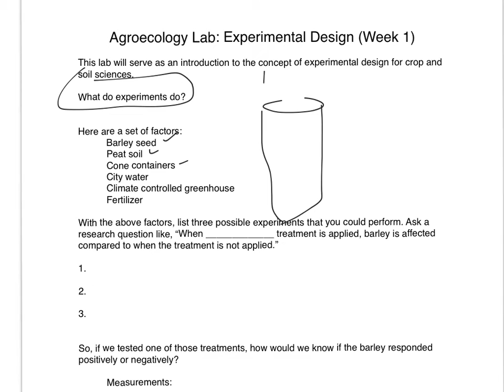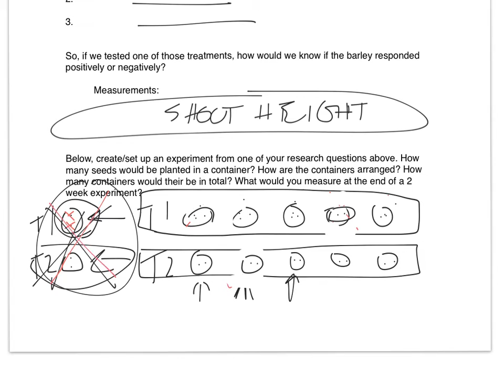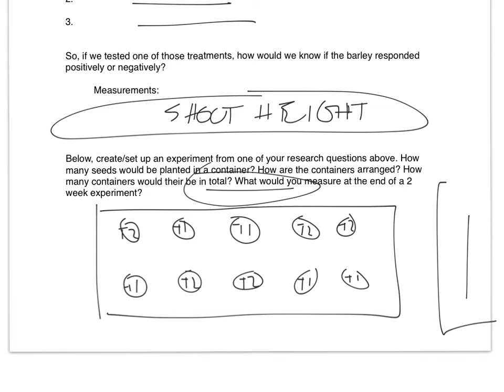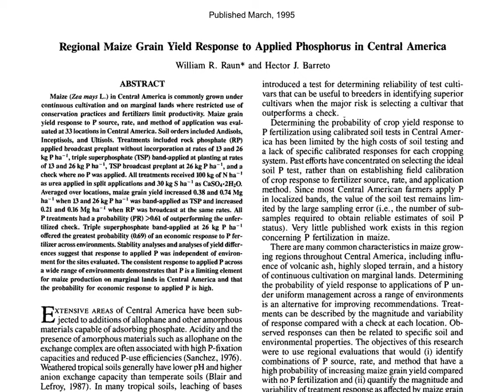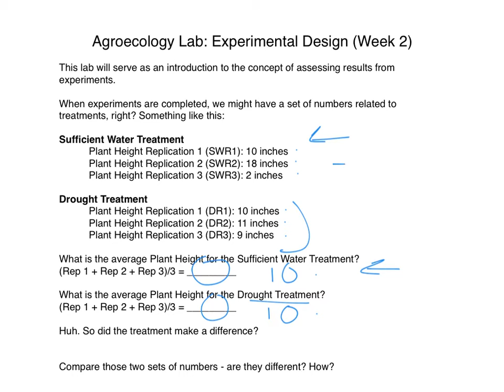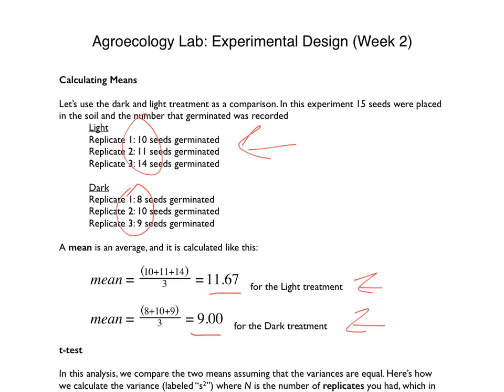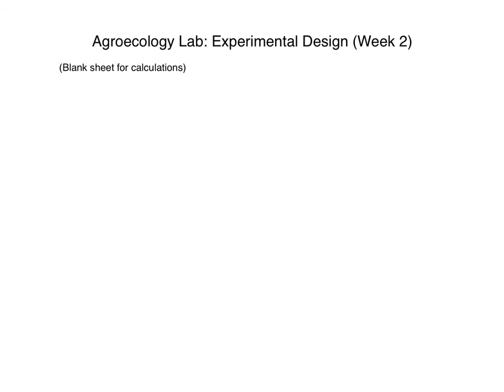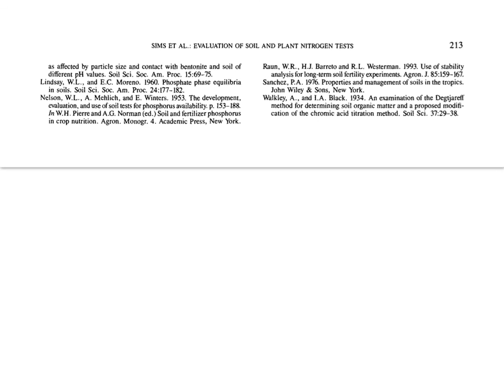AECL Lab Exp